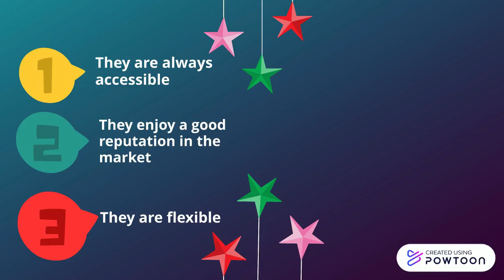The Traits of the Best Carpet Cleaning Services in Melbourne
Are you looking for a provider of carpet cleaning services in Melbourne?
You must look for the best in the business How will you know they are the best?
They are always accessible: The best carpet cleaning companies are always available - 24x7x365
They enjoy a good reputation in the market: You will find positive testimonials left by their previous clients.
They are flexible: They serve you with flexibility so much so that your bespoke carpet cleaning needs are met with perfection
They use organic products: They would use eco friendly products that will pose no harm to health, environment and the materials they are made up of.
They are affordable: Despite being the best, they will always be affordable.
Taking all these into account, Best Carpet Cleaning Services is the most competent name to offer carpet stain cleaning in Melbourne.
We are awarded as the best carpet and upholstery cleaners in Melbourne by Australian enterprise.